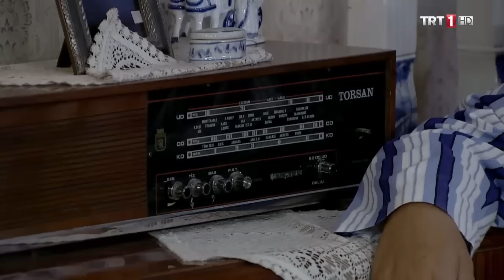Darbe sabahı neler oldu - Seksenler 28.Bölüm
Seksenler 28.Bölüm
12 Eylül 1980 sabahı herkes için çok farklı bir sabahtı. Ülkedeki terör ortamı öyle bir hale gelmişti ki, sonunda o sabah sokaklar postal seslerinin, askeri jiplerin ve tankların gıcırtılarıyla yankılandı.Ülkedeki kardeş kavgası, bombalamalar, yangınlar, soygunlar, siyasi cinayetler sonunda Türk Silahlı Kuvvetleri’nin müdahelesini getirdi.Ve o günden sonra öyle şeyler yaşanacaktı ki, bir daha hiçbir şey asla eskisi gibi olmayacaktı.